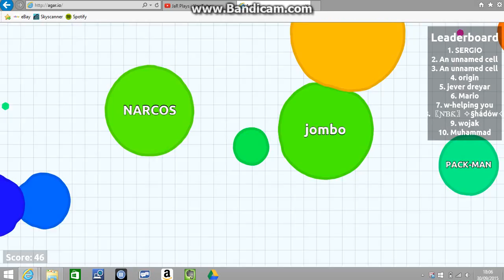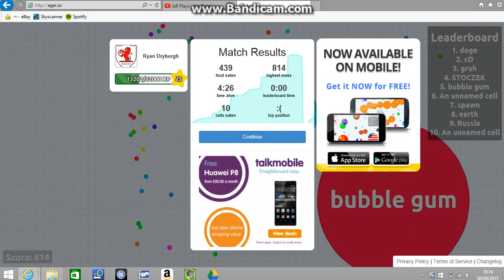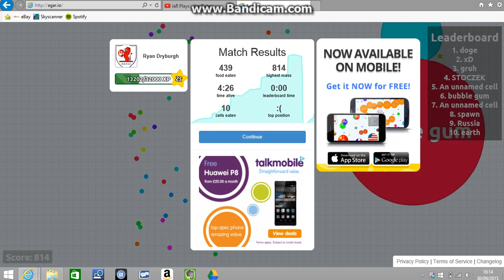Agario #12 - F*CK TEAMERS!!!